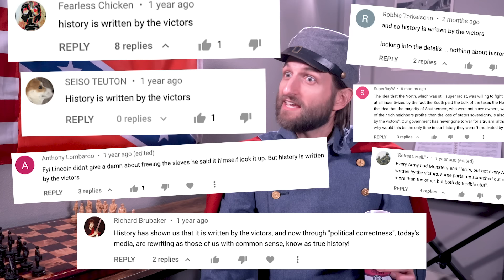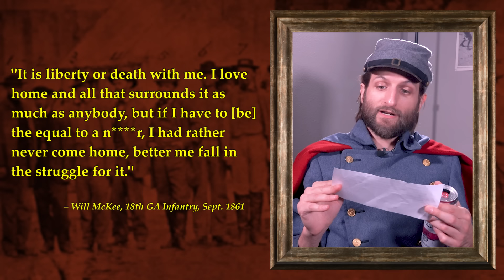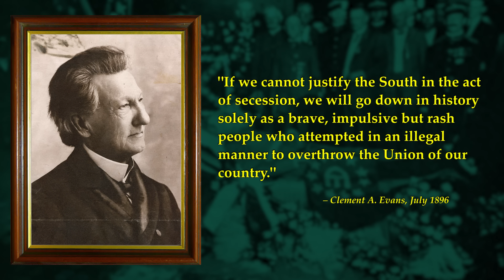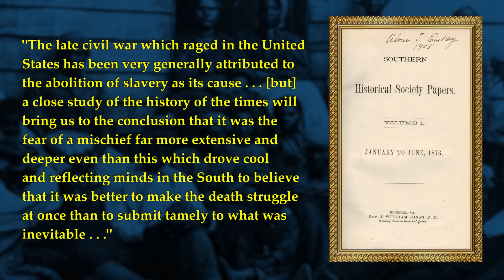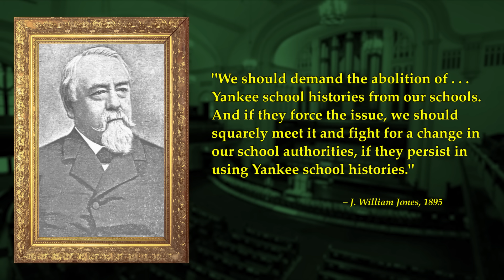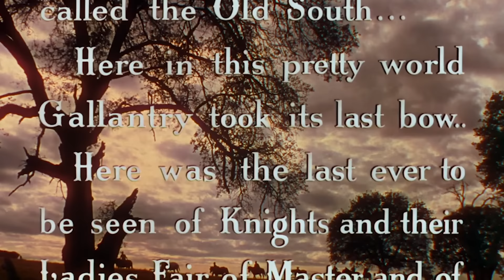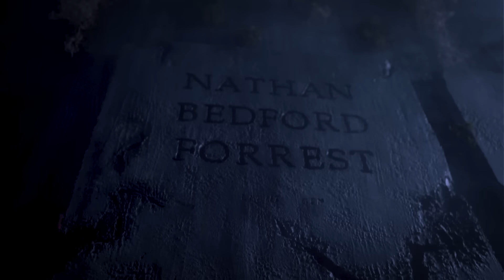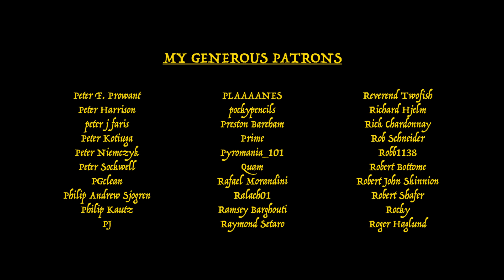Is Civil War History Being REWRITTEN?!?!?!?!?!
Episode 9 of Checkmate, Lincolnites! Exploring the Lost Cause Myth's origins in the post-war histories of the white South, and tracing the evolution of Civil War memory over the centuries. Meanwhile, your favorite dimension-straddling occult archaeologist emerges from the shadows to enact his most diabolical plan yet.

~REFERENCES~

[1] James McPherson. For Cause and Comrades: Why Men Fought in the Civil War (1997). Oxford University Press, Page 19-20

[2] McPherson, Page 107-109

[3] Hugh McKee. The McKee Letters 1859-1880: Correspondence of a Georgia Farm Family During the Civil War and Reconstruction (2001). Boyd Publishing Company, Page 40

[4] Sam R. Watkins. Company Aytch: A Side Show of the Big Show (1985 Edition). Macmillan Publishing Company, Page 22

[5] Gary Gallagher & Alan T. Nolan. The Myth of the Lost Cause and Civil War History (2000). Indiana University Press, Page 13-15

[6] Alexander Stephens. A Constitutional View of the Late War Between the States (1868). The National Publishing Company, Appendix G

[7] Charles Reagan Wilson. Baptized in Blood: The Religion of the Lost Cause, 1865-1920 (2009 Edition). University of Georgia Press, Page 62-63

[8] Robert M. T. Hunter. “Southern Historical Society Papers” (January 1876), Vol. 1 No. 1

[9] Gallagher & Nolan, Page 38-40

[10] Gallagher & Nolan, Page 129-144

[11] Wilson, Page 82

[12] Wilson, Page 133

[13] Wilson, Page 24-33

[14] Gallagher & Nolan, Page 89-103

[15] Wilson, Page 125, 141-143

[16] Gallagher & Nolan, Page 28

~Guest Starring~
Chud . . . Karl Kasarda
The Mummy of Jefferson Davis . . . Matthew Rigdon